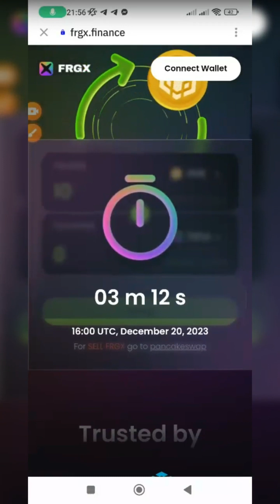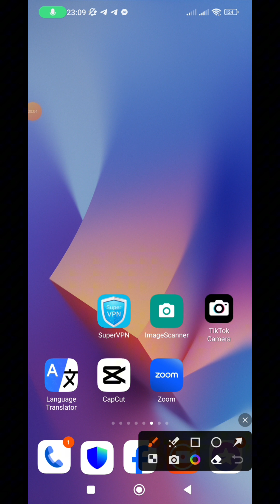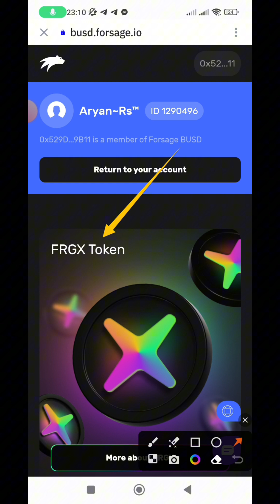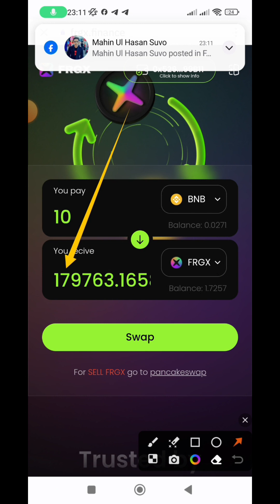Forsage.io || Frgx Token Active || কিভাবে এক্টিভেট করবেন দেখুন। Saiful official tech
forsage.io
forsage new video
 forsage toekn frgx
frgx token